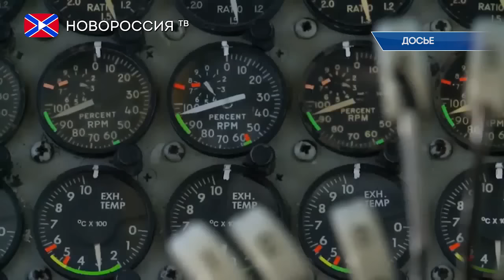Американский B-52 потерял двигатель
Во время тренировочного полета в районе базы ВВС "Минот" в штате Северная Дакота у американского бомбардировщика B-52 отвалился один из двигателей. Экипажу воздушного судна удалось благополучно посадить самолет, так как боевая машина оснащена восемью турбодвигателями TF33-P-3/103. Обломки потерянного двигателя были обнаружены военными в 40 километрах к северо-востоку от базы ВВС США. Двигатель упал в безлюдной местности. Вследствие инцидента никто не пострадал. Американские военные также сообщили журналистам, что на борту военного воздушного судна во время тренировочного полета не было вооружения.

B-52 - это самый старый американский тяжелый дальний бомбардировщик. В ВВС он используется с 1955 года (впервые поднялся в воздух в 1952 году). В настоящее время в составе ВВС находится 76 самолетов (18 из них - в резерве), каждый из которых способен нести 31,5 тонны крылатых ракет, бомб, включая высокоточные, и мин. Предполагается, что они будут продолжать эксплуатироваться примерно до 2040 года.